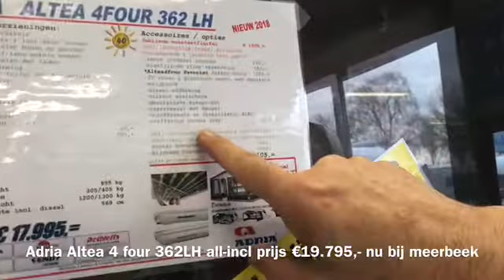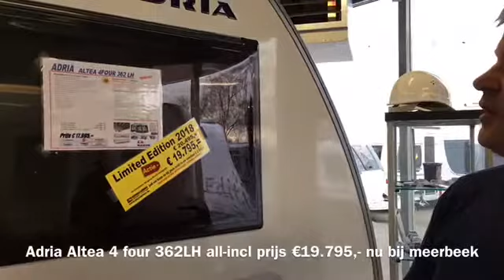nieuw Adria Altea4four 362 LH 2018 met korting van € 2310,= te koop bij Meerbeek Caravans & Campers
Vakantiegeluk begint bij Meerbeek Caravans Campers. Wij vinden het fijn dat u voor deze MEERBEEK LIMITED EDITION 2018 caravan heeft gekozen. Deze Adria Altea 4Four 362 LH Limited Edition 2018 staat op dit moment bij ons op voorraad met duizenden euro's voordeel. pak uw kans !

Onze review / recensie:

Van deze Meerbeek Limited Editon 2018 hebben we er maar 1. Nu aangeboden incl.: kosten kenteken, transportkosten af fabriek, Truma Therme boiler, disselafdekking, vloerverwarming, groot dakluik, TV voorbereiding met LCD TV-steun, zware AL-KO stabilisator, zware AL-KO uitdraaisteunen, Altea Favoriet pakket, reservewielbeugel in disselbak met reservewiel, telescopische tafelvoet, set van 4 sierkussens, Bluetooth audiosysteem met speakers, spoelbakdeksel en snijplank, as op 1200 of 1300kg, Jubileum Dorema voortent/luifel compleet, kantelbare Thule fietsendrager, enz, enz... van € 22.105,= voor de speciale Meerbeek actieprijs van € 19.795,= ( uw voordeel € 2.310,= ).

”MEERBEEK LIMITED EDITION 2018”. Dit betekent altijd meer caravan / camper voor minder geld… ! Wees er snel bij want: Op=Op !

Splinternieuwe Adria caravans, rechtstreeks vanaf de fabriek met 2 jaar volledige fabrieksgarantie en 5 jaar waterdichtheidsgarantie. Al onze prijzen zijn inclusief BTW en volledig rijklaar.

Graag willen wij een goed aanbod maken voor de aanschaf van deze mooie Adria incl. evt. opties. Aanbiedingen maken wij alleen in onze showroom zodat u maximaal kunt profiteren van onze showroomaanbiedingen die wij niet op internet presenteren. U kunt deze maand nog profiteren van onze maandaktie voor de caravanmover.

U bent van harte welkom deze mooie caravan te komen bekijken in onze gezellige showroom in Doetinchem.

Een heerlijk vers kopje koffie staat al bíjna voor u klaar ! U kunt zelf nog kiezen wanneer wij dit prachtige vakantiehuisje op wielen aan u mogen afleveren.

Wij zijn leverancier van de caravanmerken Fendt, Hobby, LMC, Adria & Bürstner. Tevens zijn wij leverancier van de campermerken Dethleffs & LMC. Alle topmerken onder 1 dak ! Wij staan al ruim 40 jaar garant voor een prettige en betrouwbare manier van zakendoen. Vanzelfsprekend zijn wij lid van Bovag, Focwa & RDW.

- 2e weg rechts - eerste bedrijf - aan de Nijverheidsweg 41

Tot ziens in onze showroom in Doetinchem !
Meerbeek Caravans Campers